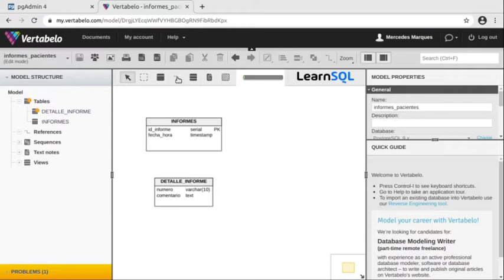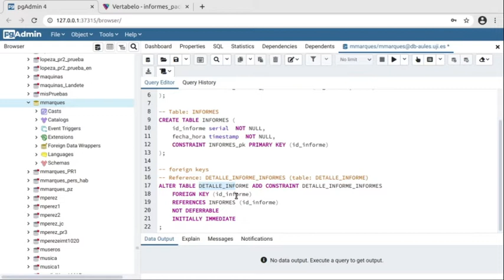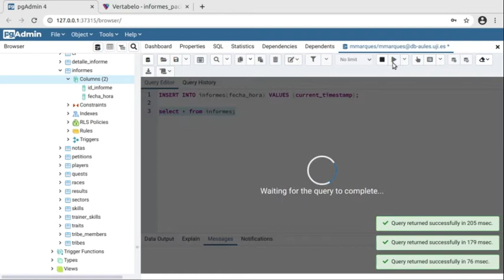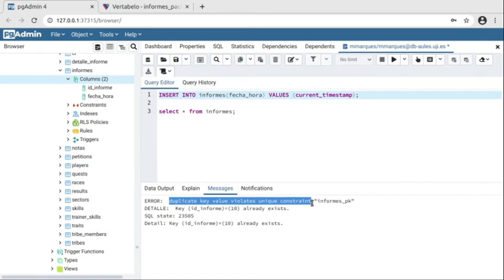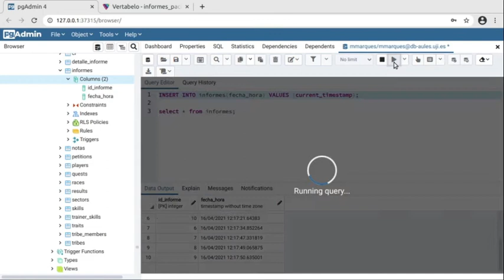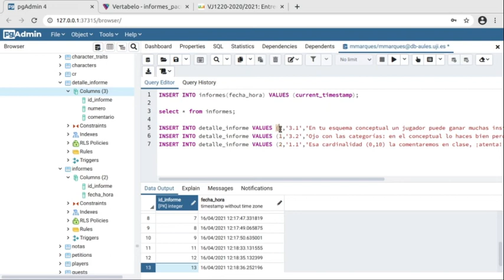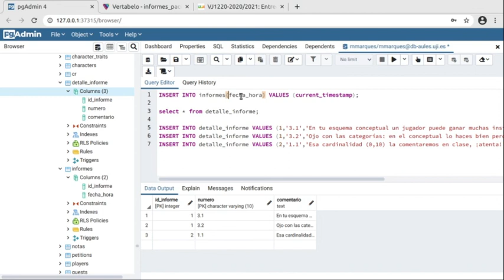Uso del tipo SERIAL en PostgreSQL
En este ejemplo vemos cómo se usa el tipo SERIAL cuando insertamos datos en las tablas. Primero creamos el esquema lógico con Vertabelo y vemos que una clave ajena a una clave primaria de tipo SERIAL es de tipo INT; después exportamos las sentencias SQL para crear las tablas con pgAdmin4; por último vemos cómo insertamos filas en la tabla que usa la columna tipo SERIAL y cómo usamos los valores generados en la tabla con la clave ajena.